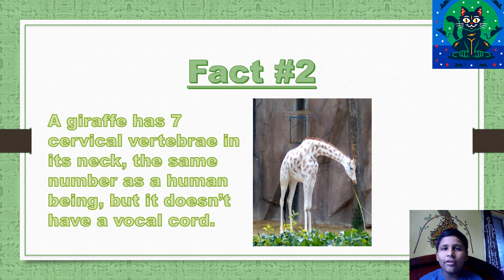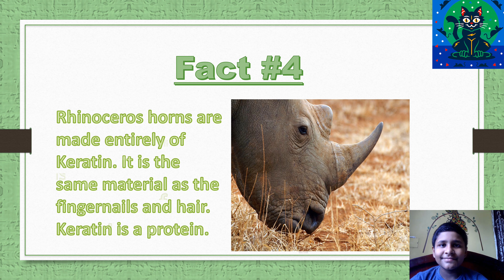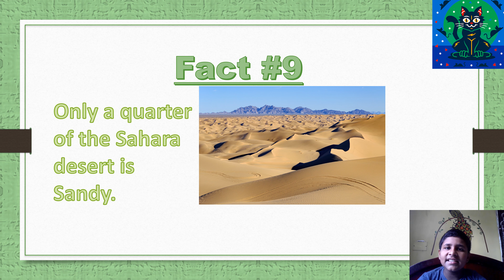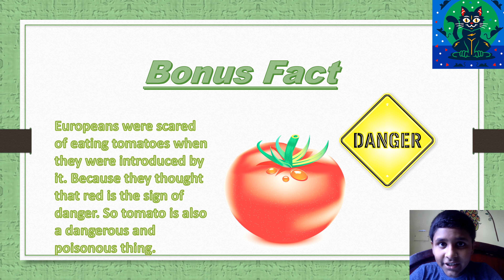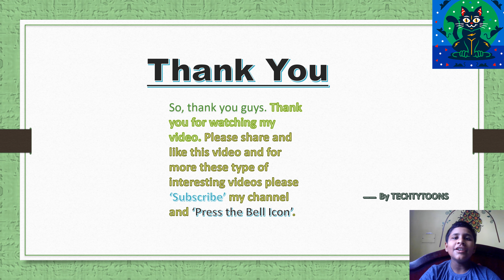BE FACTIFIED # Episode 3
Hello guys in this video I have told 10 random facts